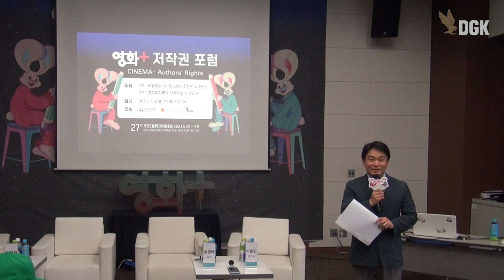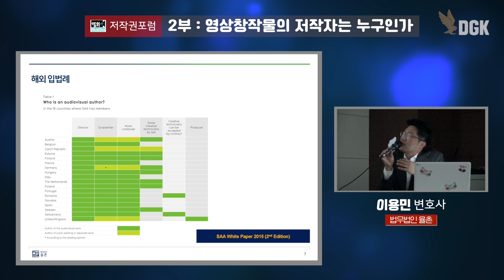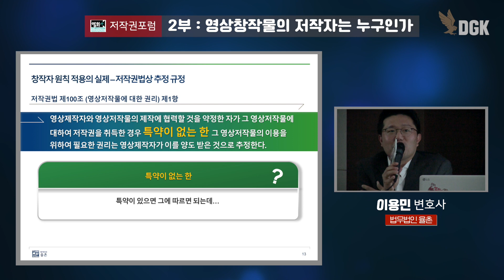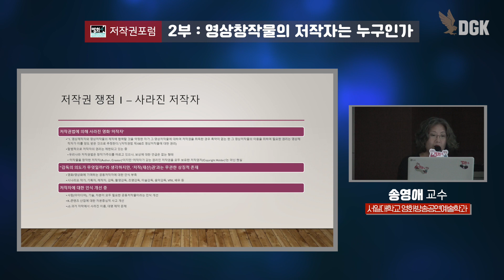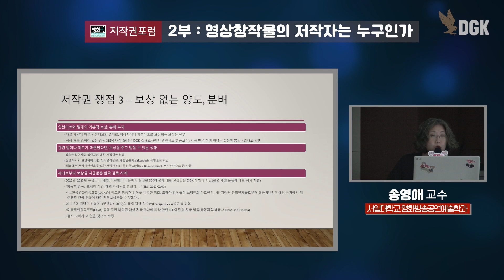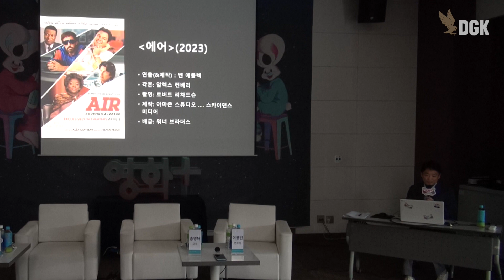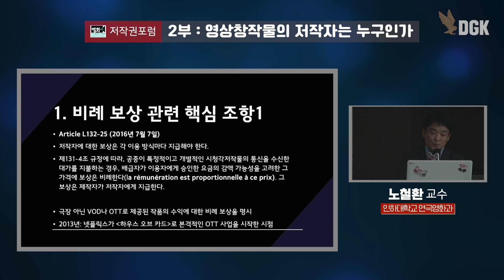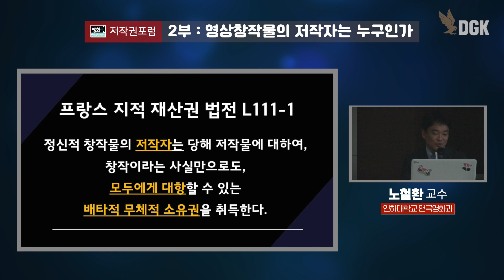[영화+저작권 포럼] 영상창작물의 저작자는 누구인가?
사회
-노철환 교수
발제
-이용민 변호사
-송영애 교수
-노철환 교수
토론
-오기환 감독, 노철환 교수, 송영애 교수, 이용민 변호사